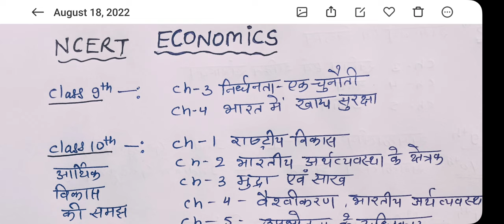3rd Grade में NCERT Economics chapter कौनसे पढ़ें/ 3rd Grade 2022 Syllabus | Taiyari Kaise Kare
3rd Grade में NCERT Economics chapter कौनसे पढ़ें/ 3rd Grade 2022 Syllabus | Taiyari Kaise Kare | New Exam / exam latest news